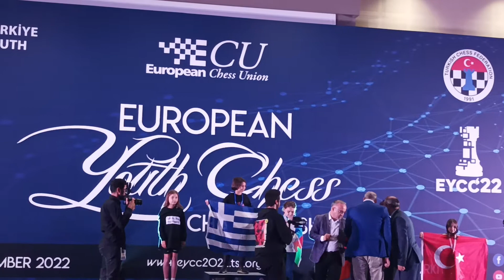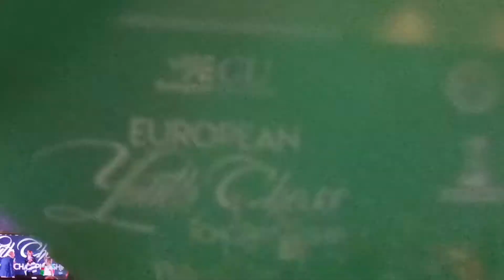Sumqayıt şahmatçısı Avropa çempionatında bürünc medal qazandı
Sumqayıt şahmatçısı Leyla Mirzəliyeva (məşqçi: Rəşad Həsənov) Türkiyənin Antalya şəhərində keçirilən 10 yaş qızlar arasında Avropa çempionatında 9 oyundan 7 xal toplayaraq 3-cü yeri tutdu.
Təbriklər Leyla!!! Yeni uğurlar arzu edirəm!